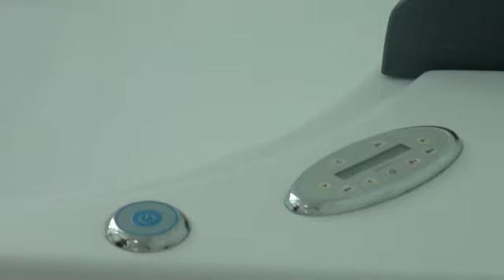Talyta Alves l Motorhome l Rodas em Casa - Ep.09 - parte 3 - Despedida de Angola